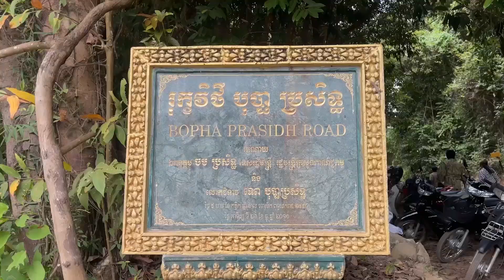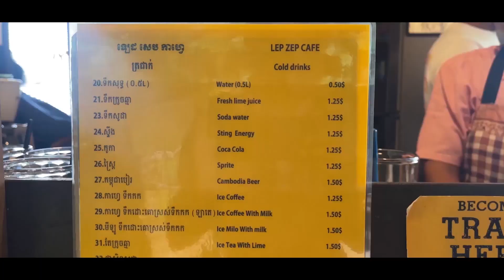ដំណើរផ្សងព្រេងបាញ់ធ្នូសុីលុយក្មេង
Vlog​​ លើកទីមួយជាមួយគ្រួសារ​និង Parasites ទាំងឡាយ

Title: ដំណើរផ្សងព្រេងបាញ់ធ្នូសុីលុយក្មេង